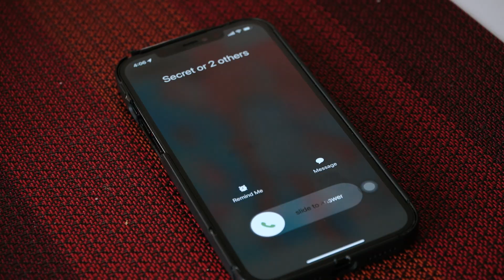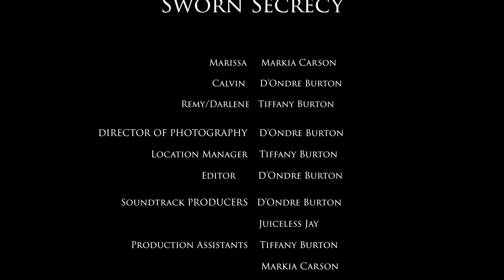Sworn Secrecy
Calvin and Marissa are living the good life. On this day, Calvin goes to the gym and leaves his phone behind. Marissa gets a strange call from a girl name Secret. Marissa and her best friend Remy comes up with a scheme to confront Calvin and his wrongdoings.